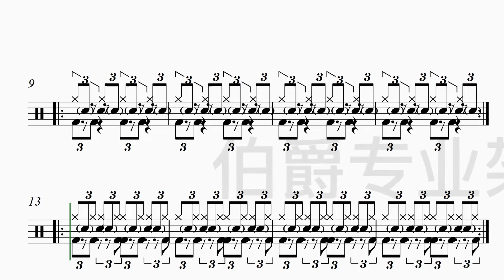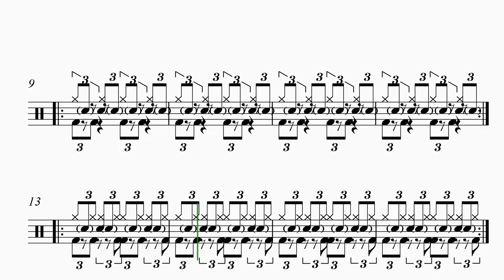《Shuffle Rock》（Shuffle）Free Dynamic Drum Score